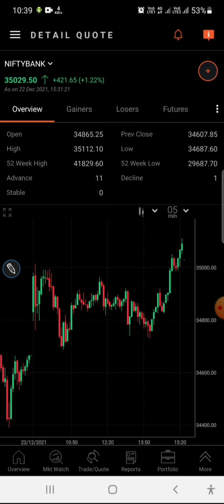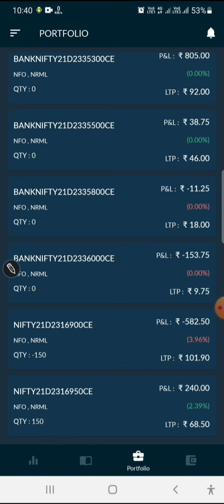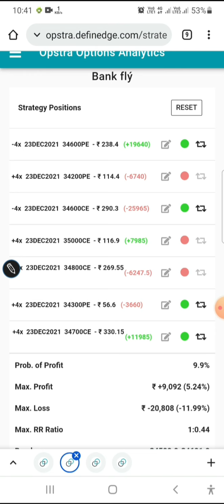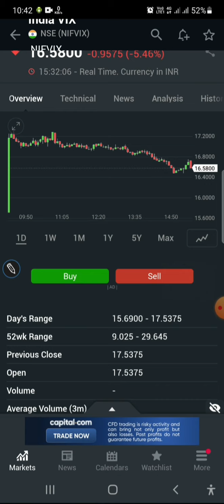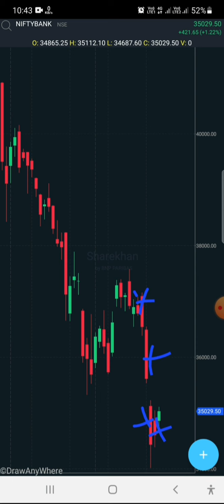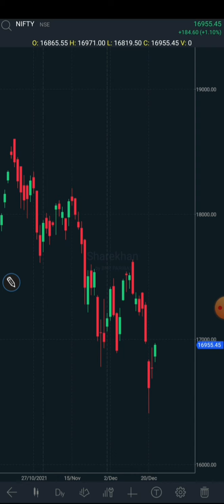22.12.21 My trading details|#600 (0.30%) loss booked|Adjustment Trades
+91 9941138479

Option tricks
Intraday option methods
Option strategies
Intraday trading